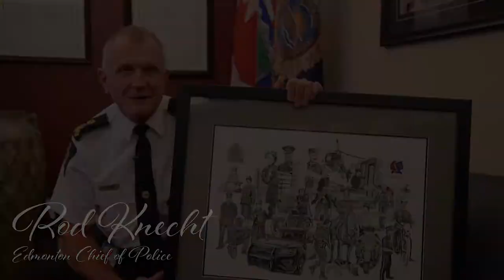Ed Bean Boast Event Fairmont Hotel Macdonald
Ed Bean Boast September 21.2017 Fairmont Hotel Macdonald

Ladies and Gentlemen, Welcome to a very special event. Tonight we have come together to honour an incredible man, Husband, Father, Boss, and philanthropist, Mr Ed Bean. Ed Bean was born right here in Edmonton, Alberta, and when he opened the very first Crystal Glass back in 1949, he not only grew a thriving business, but he supported MANY organizations, over that time. The Edmonton Oilers Kiwanis Club Crystal Kids Camp He Ho Ha Big Brothers & Big Sisters Edmonton Police Foundation Dreams Take Flight United Way YMCA Flaman Foundation Old Strathcona Foundation South Edmonton Business Association Rotary Club Sour Dough Raft Association Mr Ed Bean has helped so many during his shining life, that it is time that we, turn and say to him a collective Thank-you this evening. Please Enjoy "The Ed Bean BOAST" Mr. Ken Franczek- Executive Producer Mr. Mark Pavelich- Producer Jesse Martineau- Director/ Filmographer Jesse Martineau – Photographer The Mark Consulting & Marketing Production                                                                                               Mr. Ken Franczek- Executive Producer                                                                                                                           Mr. Mark Pavelich- Producer                                                                                                                                   Mr. Jesse Martineau- Director/ Filmographer                                                                                              Mr.Jesse Martineau – Photographer                                                                                                            Ms.Kayla Pavelich- Music/Live event coordinator                                                                                               The Mark Consulting & Marketing Production